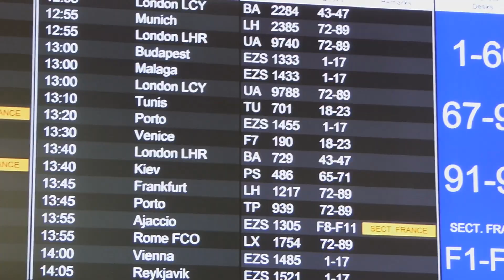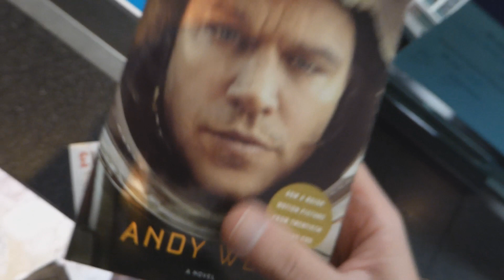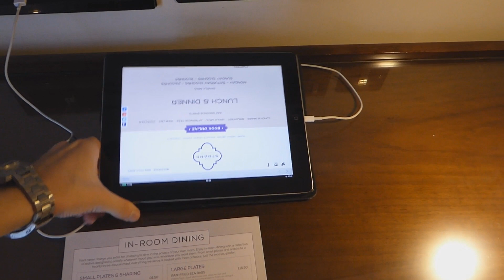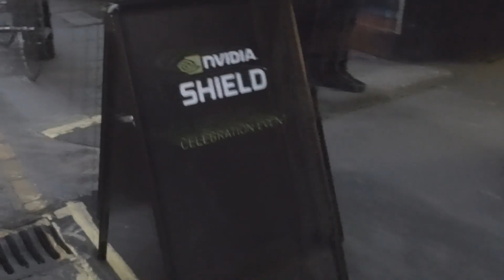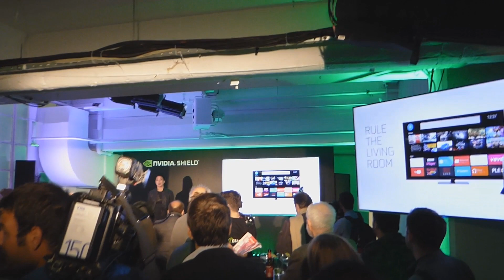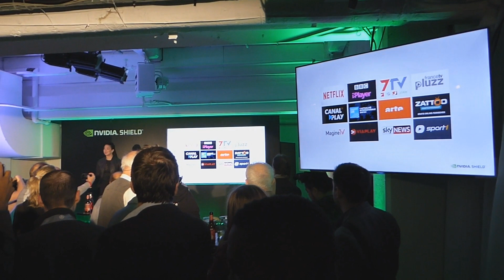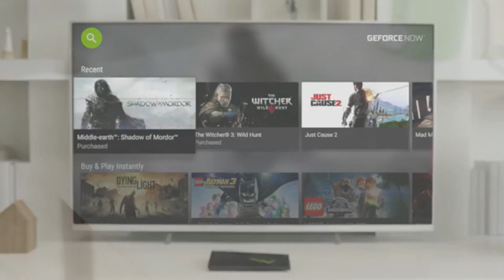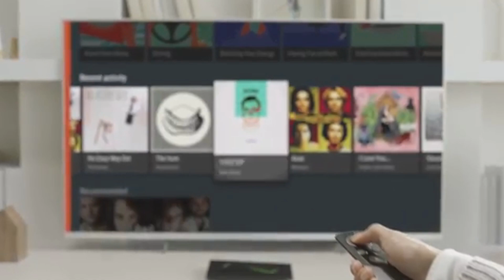IRL - À Londres pour la soirée de lancement Nvidia Shield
Hey :D Bienvenue pour une nouvelle vidéo IRL ! J'ai eu la chance d'être invité par Nvidia à Londres pour l'annonce de leur nouveau produit (donc merci encore à eux). C'était une super expérience.